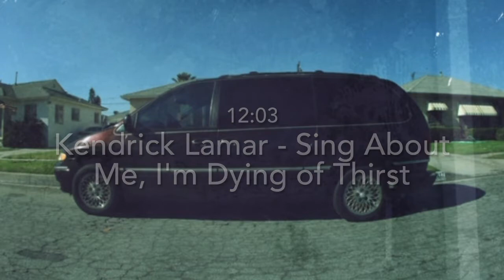The 25 Longest Songs in My Playlist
If you like Floating Points, Jon Hopkins and BT this is the video for you!